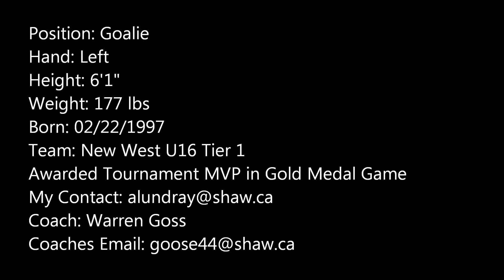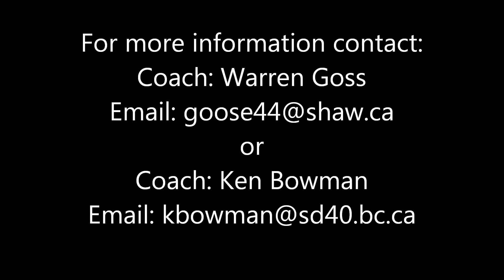Nikolas Lund-Murray (Class of 2015) Provincial Championship Highlights 2013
Height: 6'1"
Weight: 177 lbs
hand: Left
Position: Goalie